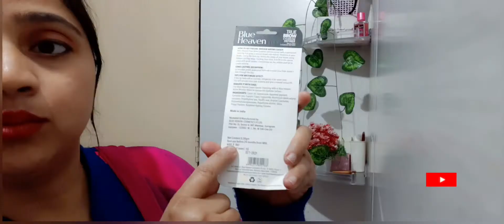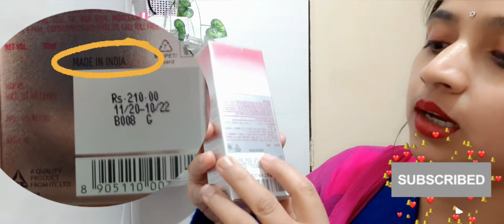vitamin c serum jo best or sasta hai VITAMIN C face serum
hello everyone, aaj ki video mein main aapke saath share kar rahi hun beauty products jo maine Amazon Republic Day Sale se kharidi hai.. to Main apke saath share kar rahi hun apna experience.. agar apko chahiye to aap bhi ye products neeche diye Gaye links se purchase kar sakte ho...

blue Heaven TrueBrow Eyebrow pencil
Blue Heaven TrueBrow Eyebrow...

Charmis Deep Radiance Face Serum...